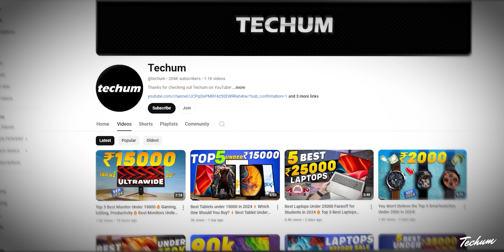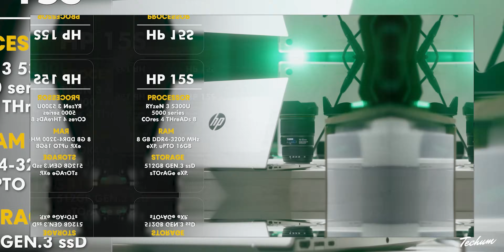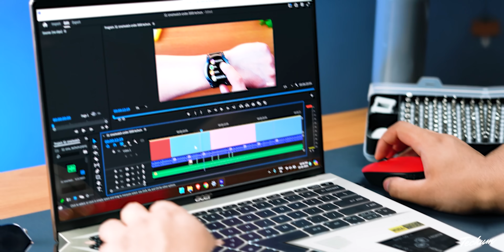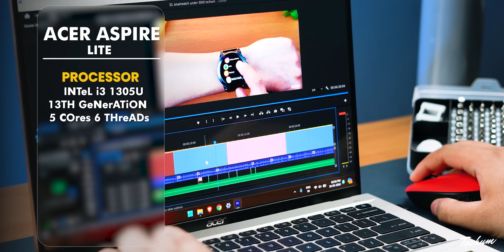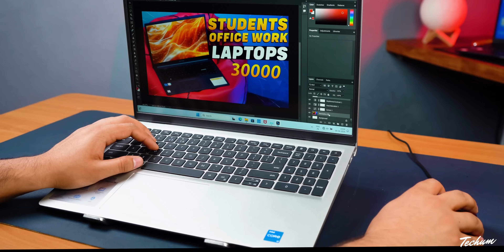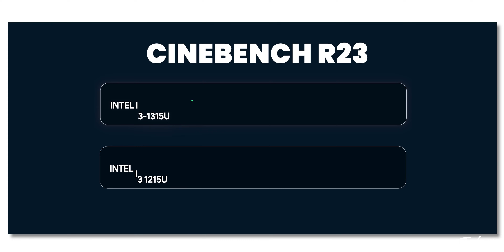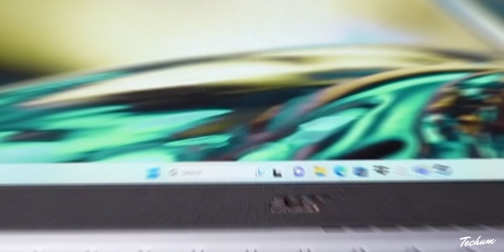Top 5 Best Laptops Under 30000 to Buy In Amazon Great Indian Festival Sale & BBD💥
great indian festival sale laptops deals are covered in this video, of deals and offers on laptops during bbd sale big billion day sale 2024 and amazon great indian festival sale 2024. laptop offers and deals of all kinds like gaming laptop deals during amazon great indian festival sale and flipkart big billion day sale are covered in this video. alongwith that the best professional laptop deals and offers of all budget are also covered in this video of laptop deals during sale 2024.

💻Acer Aspire 5
💻Infinix Y4 Max Series [alternate]

💻MSI Modern 14 [alternate]
💻Acer Aspire 3 [alternate]

💻Acer Aspire Lite

💻Acer Aspire Lite

💻HP Laptop 15s
💻Acer [Smartchoice] Aspire Lite [alternate]

best laptop under 30000 is discussed and reviewed in this video. Best Laptop For Coding and for students under 30000 are compared in detail. along with best laptop under 30000 we have also discussed the editing laptop under 30000. I have also covered the best laptops with SSD under 30000 in India 2024.

30000 laptop
30000 laptop gaming
30000 laptops best
30000 laptop hp
30000 laptop dell